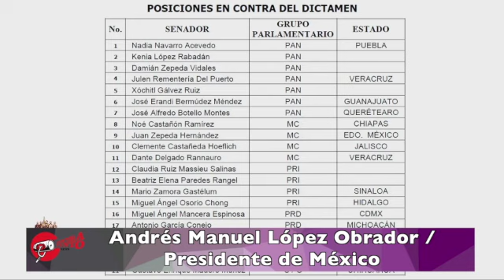PESE A RECHAZO, AMLO INSISTIRÁ EN AMPLIAR PERMANENCIA DE FUERZAS ARMADAS EN LAS CALLES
CIUDAD DE MÉXICO.- Luego de no ser aprobada en el Senado su iniciativa para ampliar hasta el 2028 la permanencia del Ejército en las calles, el presidente Andrés Manuel López Obrador dijo que esperará un tiempo y, de ser necesario, volverá a presentar la iniciativa.

“Yo soy partidario de que se presente la iniciativa y aunque no se tenga la mayoría y en ese caso dos terceras partes, porque es una reforma constitucional, que pase un tiempo, pase un periodo y voy a volverla a presentar”.

Así lo dijo el presidente desde su conferencia mañanera de este jueves desde Palacio Nacional.

 “Mientras yo esté de presidente, como tengo la facultad de hacerlo, presentar iniciativas, voy a seguir insistiendo, porque no quiero que la Guardia Nacional termine como la Policía Federal que estaba bajo el mando de gentes como García Luna o como Chong”, agregó el mandatario nacional.